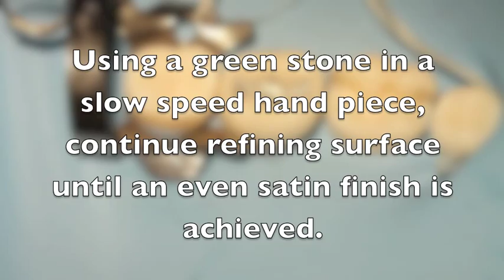Amalgam polishing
Class V amalgam and composite resin preparation as per Dalhousie University Cariology I criteria.